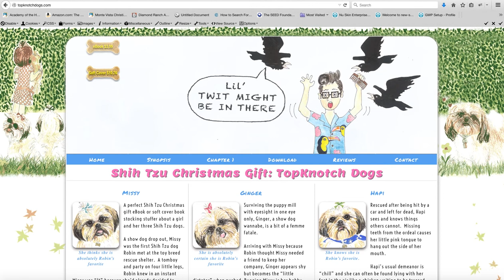Shih Tzu Christmas Gift eBook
Last Minute Shih Tzu Christmas Gift eBook download stocking stuffer available now for $3.99. The soft cover will is available and will begin shipping next Tuesday.